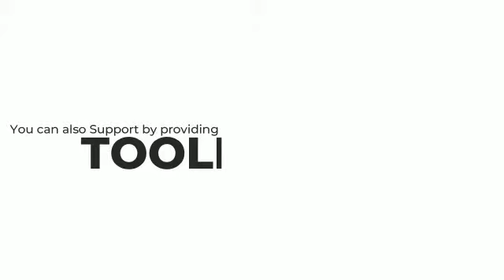The Girls skill up program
Launch of the Upholstery training for young women in Nigeria by JB Skillup Initiative